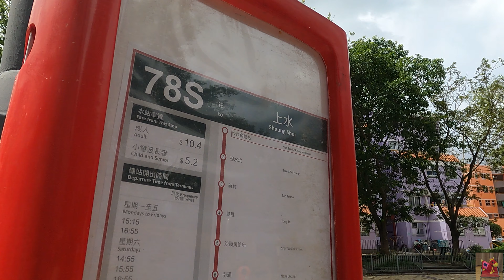2024年新路線(改動)EP14 九巴 78S 沙頭角 ↔ 上水 (4K影片)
路線：1
用車營辦商：九巴
車牌：TZ 516
車隊編號：ATENU925
車隊編號：
車型：Dennis Trident E500 Turbo 12m
字軌：
倍速：10
1. Roa - Sun goes down (Tropical House)
2. Roa - Back In Time (Tropical House)

版權聲明：
章節Check point：
00:00